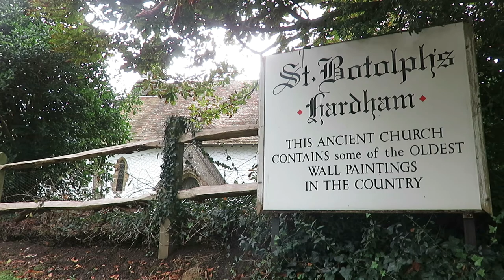St Botolph's church, Hardham, West Sussex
Wall paintings in St Botolph's church at Hardham in West Sussex.